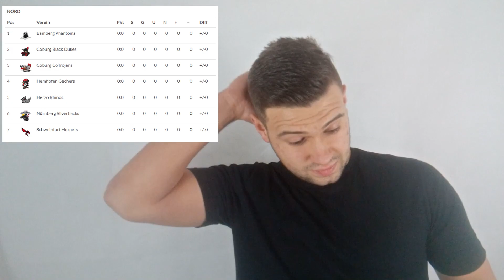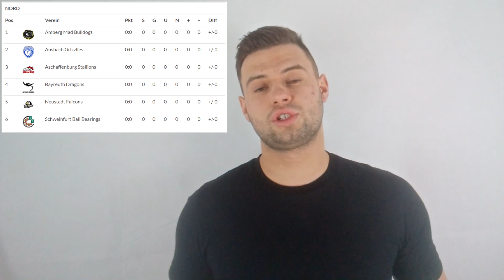Aktuelle Liga Neustadt Falcons | Rückblick 2018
Servus Freunde!

In diesem Video erzähl ich euch ein bisschen was über das letzte Jahr in der Aufbauliga und dieses Jahr in der Landesliga.

Ihr dürft mir gerne Tipps, Anregungen und Kritik in die Kommentare schreiben.

Viel Spaß!